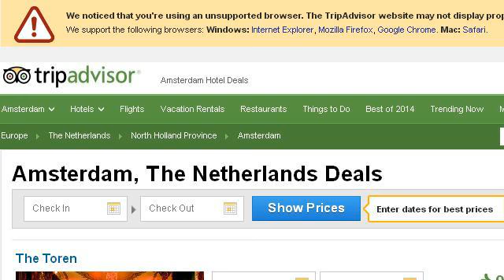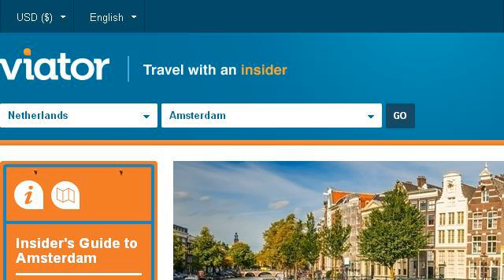Things To Do In Amsterdam With Children